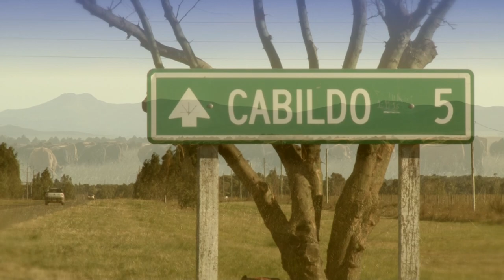Ganadería: planteo ganadero a pasto en el sudoeste bonaerense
La nota presenta las estrategias desarrolladas desde hace más de 20 años respecto de un planteo ganadero a pasto, que se lleva adelante en un establecimiento familiar de 650 ha, ubicado en cercanías de Cabildo, partido de Bahía Blanca. La particularidad del planteo, está en la utilización de resiembras y naturalizaciones de verdeos de invierno, como un importante componente de la cadena forrajera. Además se describen una serie de recomendaciones vinculadas a la utilización de gramíneas y leguminosas, la alternativa de la fertilización biológica y el uso estratégico de insumos.

El entrevistado es el Ing. Federico Castoldi, Jefe de la Agencia de Extensión Bahía Blanca, perteneciente a INTA Bordenave.